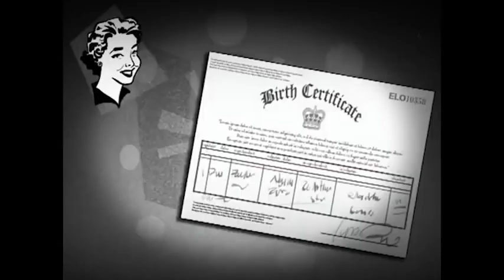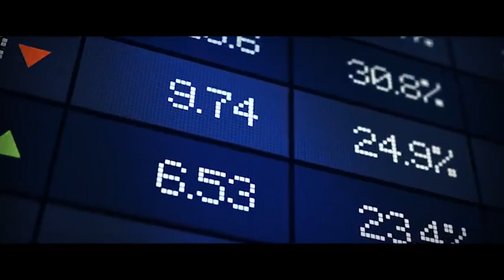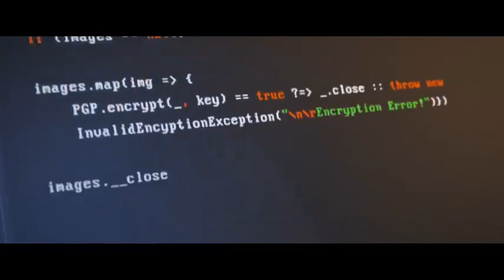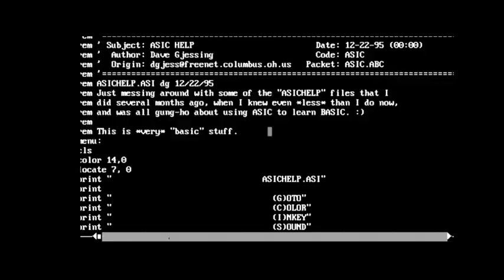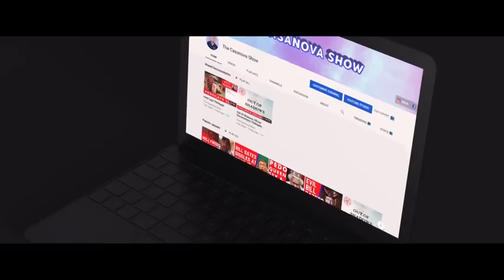Urgent Global Lawful Rebellion Our Last Hope